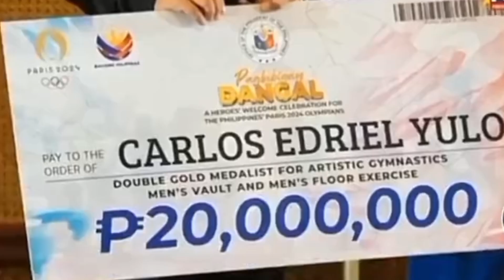Carlos Yulo Homecoming' 20M mula kay Pres.Marcos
for intertainment only